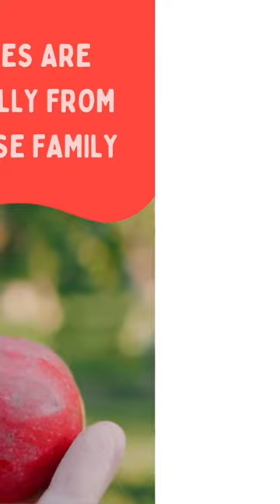🍒🍐are from the family Rosaceae AS WELL AS this fruit🤔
​ @yourtop10girl  bringing you food fun facts that you may have not known. It is said that we only use 10% of our brains so why not learn some FUN info about our favorite foods, and grow smarter together :)